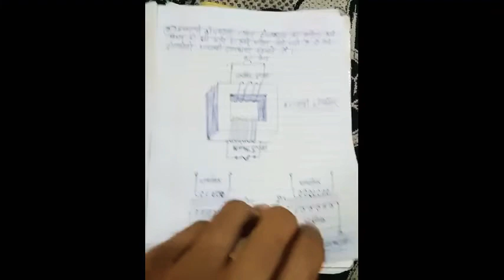Transformers, its types and brief description Polytechnic electrical engineering and eloctroniccs.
Transformers, its types and brief description Polytechnic electrical engineering and eloctroniccs engineering 12 most important topic.